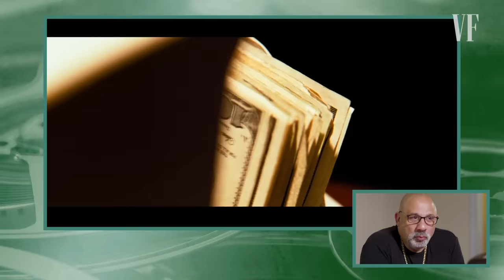一般人也能《決戰21點》賭場安全專家揭秘算牌原理 Casino Cheating Expert Reviews Casino Scams From Movies｜經典電影大解密｜GQ Taiwan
《007》《瞞天過海》賭場總監分析經典賭場片段！
賭場老千專家Sal Piacente評論了電影中惡名昭彰的算牌和賭場遊戲作弊場景，包括《雨人》、《賭王之王》、《刺激》、《王牌大賤諜》、《賭國風雲》、《瞞天過海：13王牌》、《鬼牌逆轉勝》、 《逆轉王牌》、《出神入化2》、《至尊賭王》和《決勝21點》。